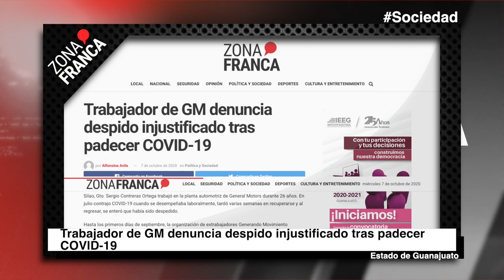León: robos a comercio y transeúntes aumentan en septiembre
- Siguen en descenso contagios diarios de coronavirus en Guanajuato
- Trabajador de GM denuncia despido injustificado tras padecer COVID-19